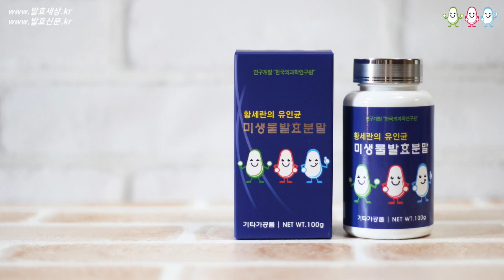[황세란유인균레시피] 단군신화에서도 등장한 식재료를 이용한 레시피! 황세란유인균을 넣은 봄동 된장 쑥국 (된장국)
추운 겨울, 몸을 따뜻하게 데워주는 봄동 된장 쑥국 레시피입니다.
쑥은 약용으로도 사용되는 식재료로, 비타민과 미네랄을 풍부하게 함유하고 있답니다. 또한 따뜻한 성질을 가지고 있어 오한에 도움이 됩니다.

황세란 유인균 / 유원플러스 미생물 발효분말은 안정적이고 빠른 발효가 이루어지도록 해줍니다. 따라서 단기간에도 깊은 풍미를 느끼실 수 있답니다!